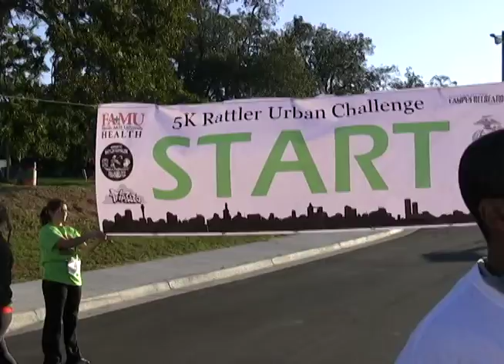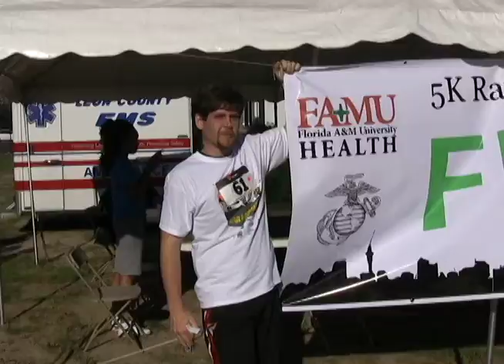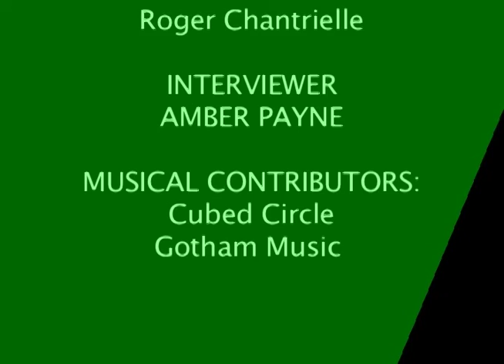2011 5k Urban Challenge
5k Urban Challenge is an annual event that test the endurance of those who are willing to participate in the most gruesome obstacle 5K course run in Tallahassee. Hard work pays off.